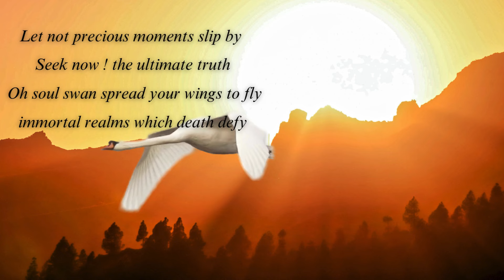Flight of the Soul Swan | Poem | Yogiraj Siddhanath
This Poem “Flight of the Soul Swan” is from Yogiraj Siddhanath’s book “Dew-Drops of the Soul.” This poetry book expresses the essence of his inner experience and teaches the heights and depths of Yoga. In this poem, Yogiraj reminds us to seize the moment and seek the ultimate truth. The swan or the hamsa is the symbol of the soul. The flight of the hamsa is the rising of consciousness to higher awareness and states of being. Yogiraj enlightens us that the soul is immortal and everlasting.